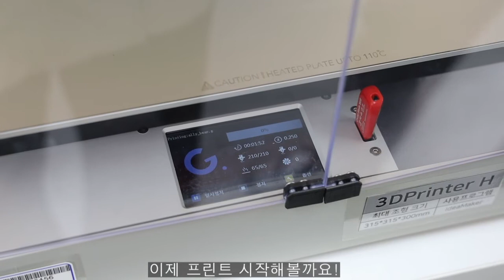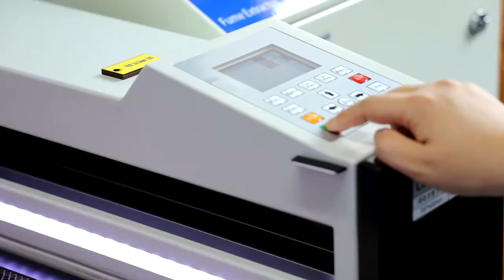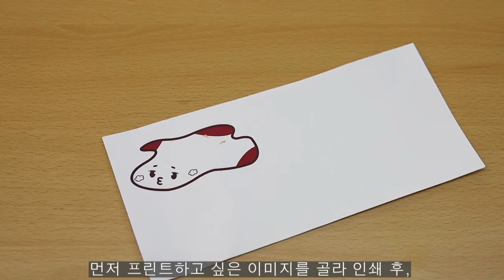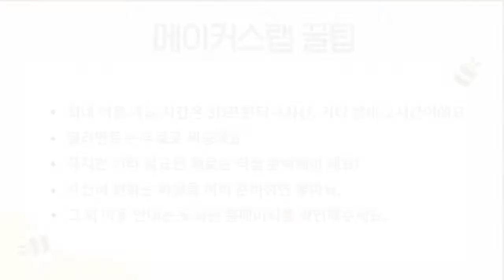2021 덕성여자대학교 도서관 PLAy N Create - 메이커스랩